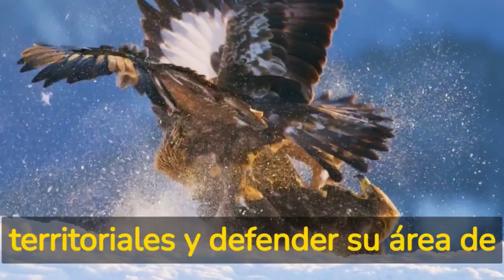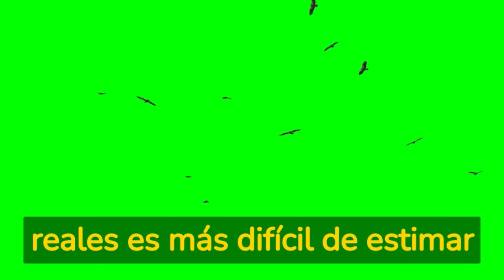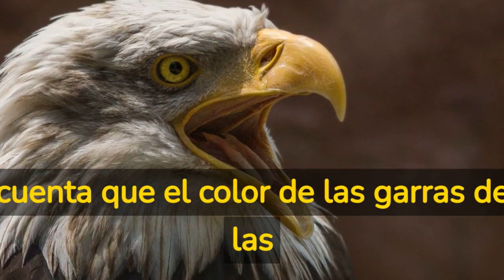7 razones de por qué el vuelo del águila asombra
"Descubre el increible vuelo del aguila, es un espectaculo aereo.Explora el mundo de las águilas 🦅, símbolos de fuerza y libertad, en este documental HD. Descubre especies desde la icónica águila calva hasta las menos conocidas globalmente. Testigo de su habilidad depredadora, lealtad y comportamientos sociales extraordinarios.

Admira la majestuosidad de las águilas, aves de presa que dominan los cielos. Este documental HD te lleva a un viaje fascinante a través de la vida de diferentes especies, revelando sus impresionantes técnicas de caza y la inquebrantable fidelidad a su pareja.
Sumérgete en la historia y la cultura inspiradas por las águilas. Con relatos cautivadores y asombrosas imágenes, este documental celebra la elegancia y el poder de estas aves en su hábitat natural.
Descubre cómo se adaptan a entornos diversos, desde montañas hasta llanuras, y aprende sobre sus métodos de crianza y educación de polluelos. Este documental también enfoca en los desafíos de conservación, destacando la importancia de proteger estas magníficas criaturas y nuestros ecosistemas.
Grandes documentales - El Rey de las montañas: El águila real
--La majestuosa águila real | National Geographic España
-Águilas - Amas del cielo | Episodio Completo